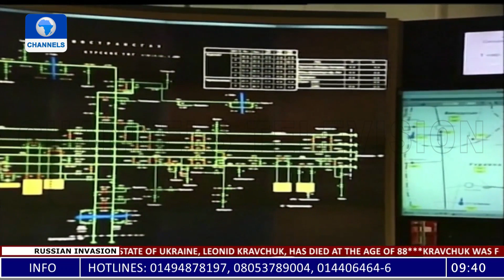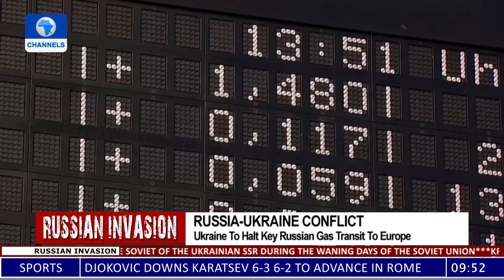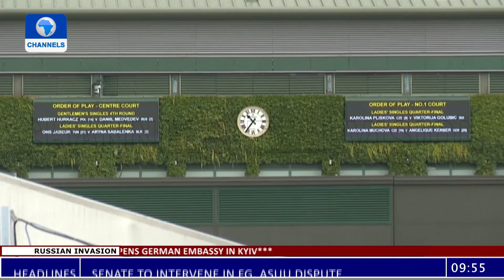Battle Of Kharkiv: Russian Troops Pushed Back In Counter-Offensive